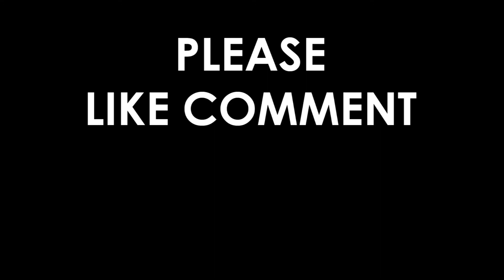CRAFT IDEAS! How to Make Paper SWAN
How to make paper SWAN

Here I Teach Various type of Fun Art For Children's they can learn paper art , They can learn Rhymes and many more things. I Hope that Kids Like this Channel. So Please Keep Watching My Channel ACE KIDDOZ.